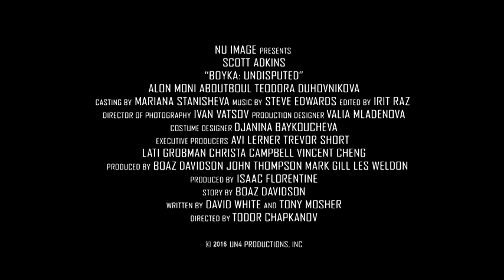[감자의 3류 비평] 보이카:언디스퓨티드 IV (언디스퓨티드 4) 메인 예고편